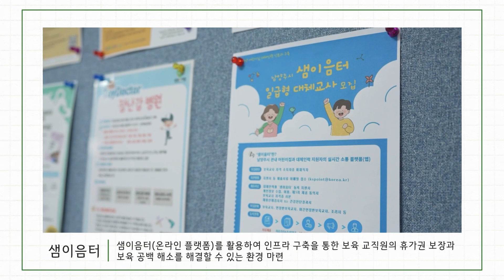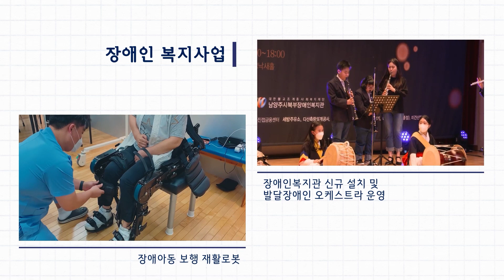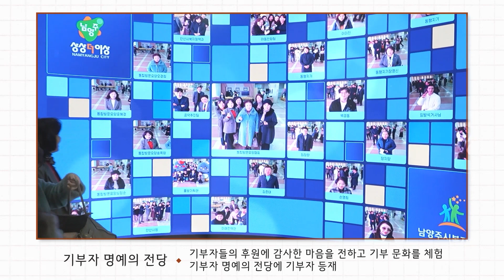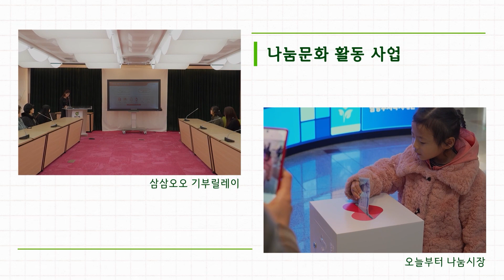남양주시 복지와 나눔이야기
100만 인구를 향해 가는 남양주시,
따뜻한 복지도시 남양주시는 시민의 행복을 위해 다양한 복지를 고민하고, 실천하고, 그려갑니다.

모두가 함께 참여한 나눔으로 공적 지원이 닿지 않는 부분까지 신경 쓰고 채워주는 꼼꼼한 복지,

시민이 시민을 돌보는 복지,
공공과 민간이 함께하는 복지,
시민이 시장이 도시, 남양주시는 더 따뜻한 복지도시로 나아갑니다.